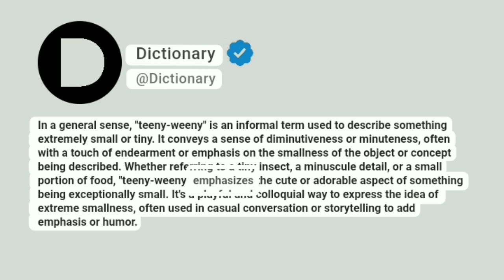Teeny-weeny Meaning In English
In a general sense, "teeny-weeny" is an informal term used to describe something extremely small or tiny. It conveys a sense of diminutiveness or minuteness, often with a touch of endearment or emphasis on the smallness of the object or concept being described. Whether referring to a tiny insect, a minuscule detail, or a small portion of food, "teeny-weeny" emphasizes the cute or adorable aspect of something being exceptionally small. It's a playful and colloquial way to express the idea of extreme smallness, often used in casual conversation or storytelling to add emphasis or humor.